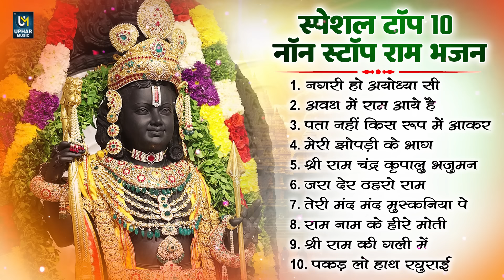नॉनस्टॉप राम भजन | श्री राम के गाने | राम जी भजन 2024 | Nonstop Ram Bhajan, Ram Bhakti Song 2024